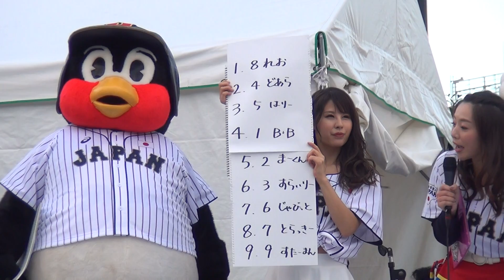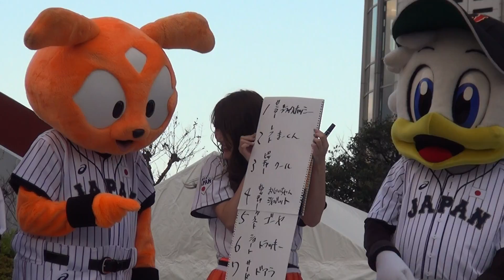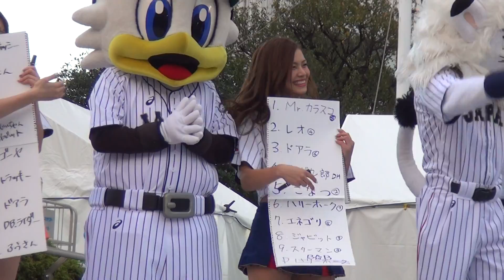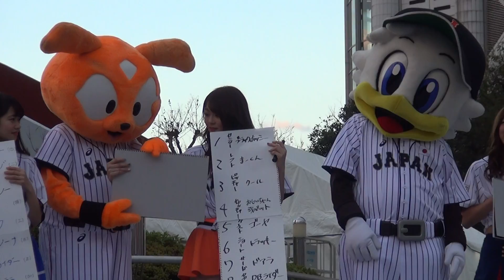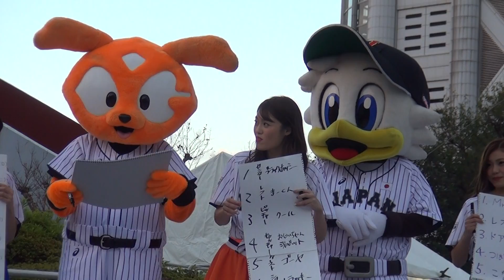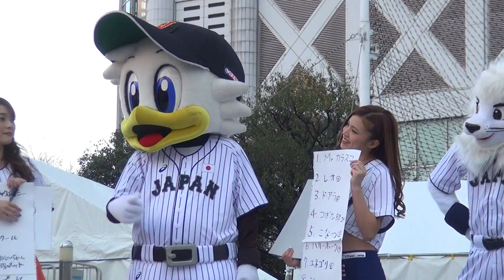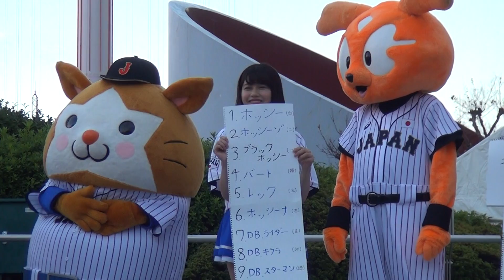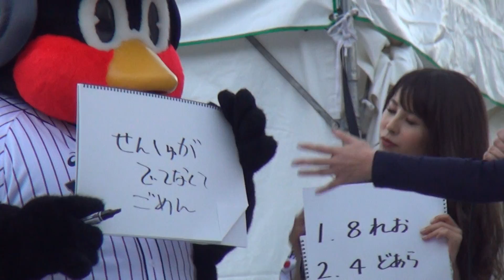つば九郎、マーくん、レオ、スターマン、ジャビットがマスコット侍ジャパンオーダーを決める！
千葉ロッテマリーンズ、マーくん、つば九郎などの動画を載せています。

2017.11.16、侍ジャパンアジアプロ野球チャンピオンシップ2017試合前に行われたチアマスコットステージ。それぞれのマスコットが選ぶマスコット侍ジャパンを発表！つば九郎は例の時事ネタに触れかけます（笑）

‪◆11月16日 侍ジャパン試合前ステージ‬

‪こなつお姉さんはオーバーエイジ枠ww 侍ジャパンチアマスコットステージ‬

‪応援団長のダンスの切れがすごいww美人韓国チアのパフォーマンス！ 侍ジャパンチアステージ‬

‪11球団選抜日本代表チアの共演！～野球場へ行こう～ 侍ジャパンチアステージ‬

‪◆11月19日 侍ジャパン試合前ステージ‬

‪こなつお姉さんのまとめがステキ！マーくん、スターマン、ジャビットがけん玉で侍ジャパン決勝の勝敗占い！‬